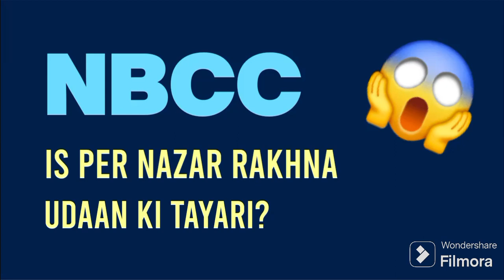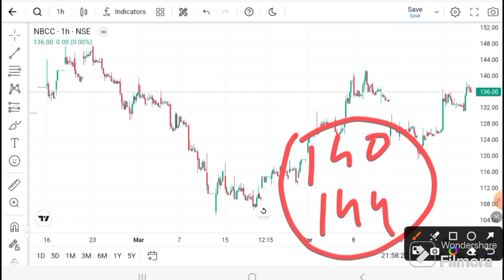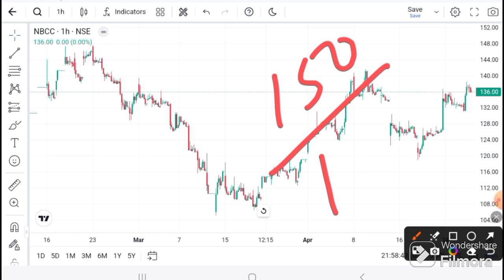NBCC Share News today | NBCC Today Latest News | NBCC Techicinal Analysis I NBCC today target